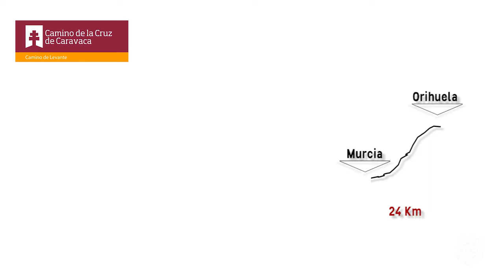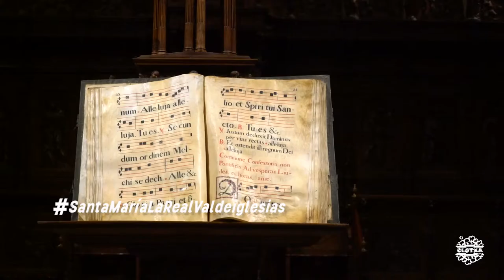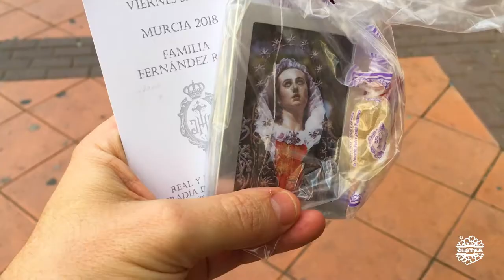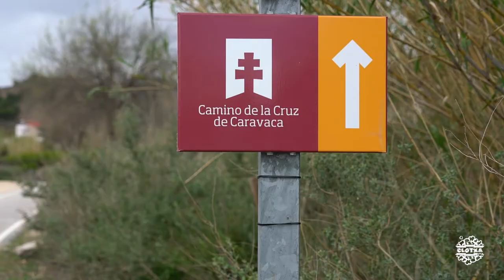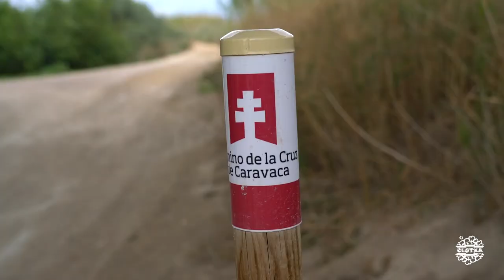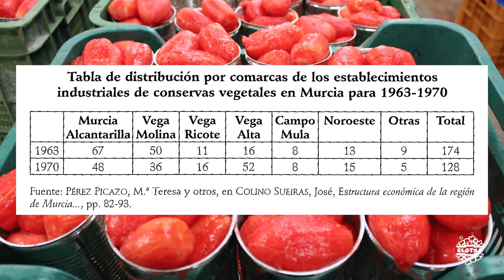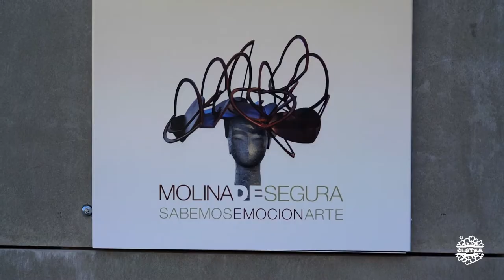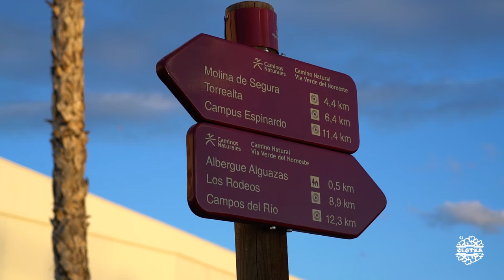CCTCaminoCruz #01 | Inicio: Murcia - Alguazas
Monumentos y atracciones visitados:
1.Santa Iglesia Catedral de Santa María ( )
2.Procesión del Silencio
3.Procesión de los Salzillos ( )
4.Monasterio de los Jerónimos
5.Rueda y Acueducto de La Ñora (***)
6.Azud de Mota del Río (***)
8.Arqueología Industrial de Molina del Segura
7.Iglesia Parroquial de Nuestra Señora de la Asunción (***)
8.MUDEM (Museo del Enclave de la Muralla)
9.Escultura de la Dama de Molina de Manolo Valdés

Alojamiento
1.Albergue de Alguazas (**)

Restaurantes, cafeterías y bares:
1.Bar Marcos de Nieves. Javalí Viejo
2.Restaurante Albergue Alguazas

Entrevistados
1.Carmen, vecina de Molina de Segura
2.Señor con cabra, vecino de Molina de Segura

Música
1. ES_Remember Our Story - Rocco Vanwell
2. ES_LBL - Cospe
3. ES_Your Wave - Cospe
4. ES_Summer Cool - Uygar Duzgun
5. ES_Parallax - Luwaks
6. ES_Reversed Beginning - Luwaks